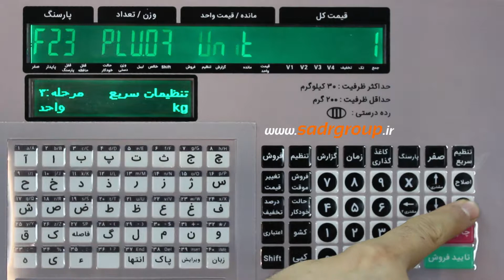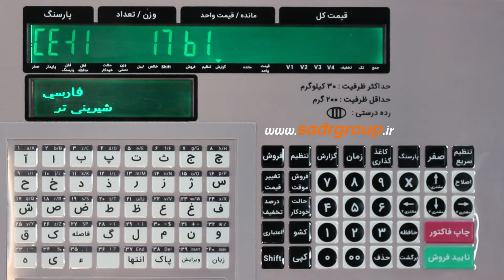آموزش ترازوی لیبل پرینتر LSG - آموزش ذخیره کالا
در این قسمت با نحوه ذخیره کالا در ترازوهای لیبل پرینتر سری LSG آشنا خواهید شد.
این آموزش برای دستگاه‌های LSG15A - LSG15B - LSG12A - LSG12B - TSG مناسب می‌باشد.
جهت دریافت اطلاعات بیشتر به سایت شرکت مهندسی توزین صدر مراجعه نمایید.